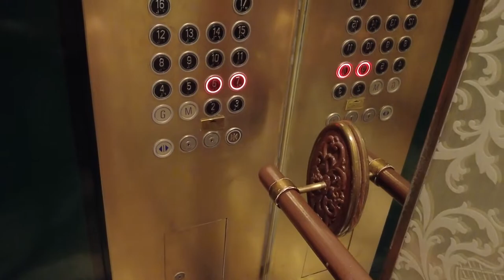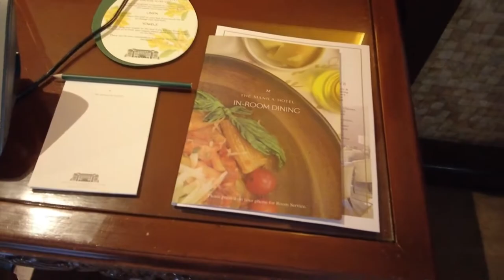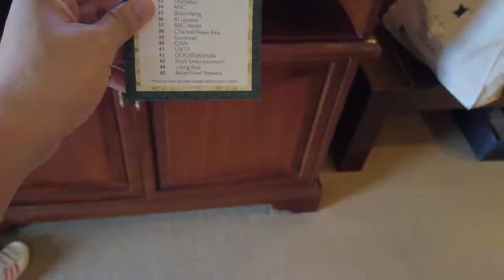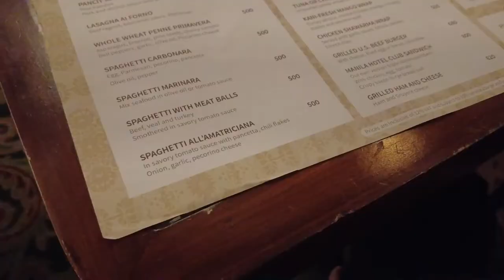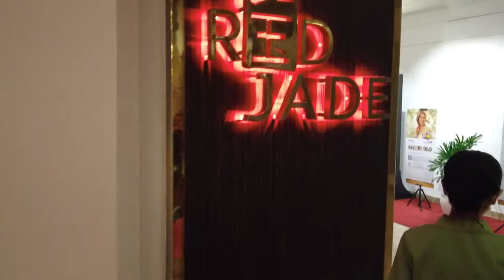The Manila Hotel Tour 2023 | What to expect?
This is the personal channel of Pow Salud the owner of one of the most successful sports channels in the Philippines.

Pow Salud Project creates content beyond sports such as personal vlogs, entertainment, education, travel, and more.  We also love doing podcast and Interview coverages for current, interesting, and trending events.

We love topics that challenge and improve our well-being.

Contact him at inquiry (at)powcast.net